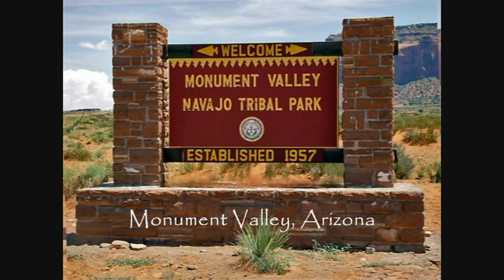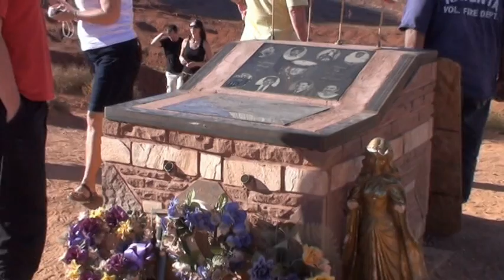Dag 18 3 Monument Valley deel 2, Arizona VS